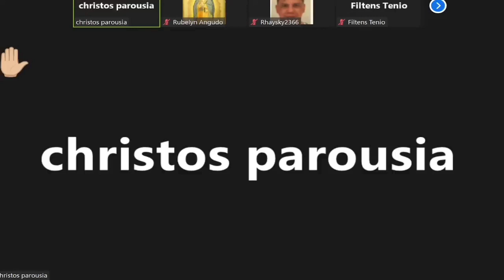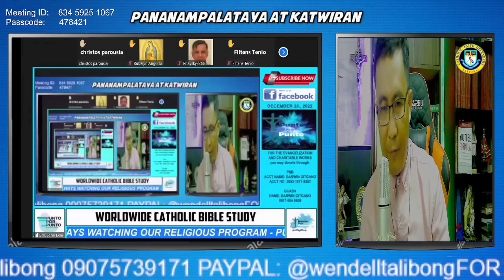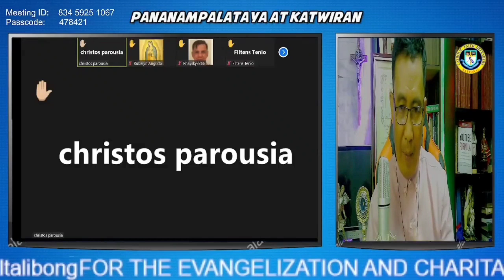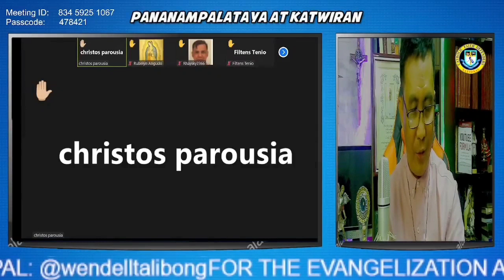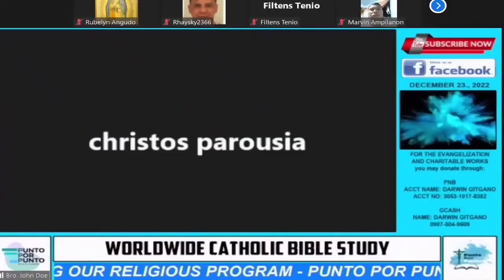Ano ang EXTRAORDINARY Gifts of the HOLY SPIRIT?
Paano makamtan ang Extraordinary Gifts of the Holy Spirit?